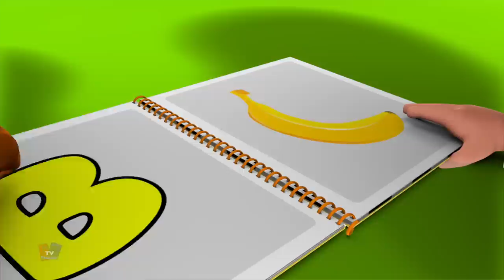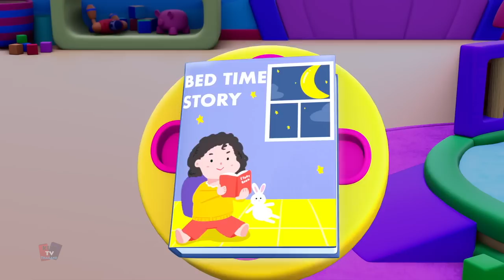ลูก ลูกใช่บ๊อบ + เพิ่มเติม เพลงกล่อมเด็กและการ์ตูนสำหรับเด็กก่อนวัยเรียน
การเรียนรู้เป็นเรื่องสนุกเสมอ และพวกเราที่ทีวีสำหรับเด็กต้องแน่ใจว่าสิ่งนี้จะทำให้คุณยิ้มได้ หวังว่าคุณจะสนุกกับการดูวิดีโอนี้